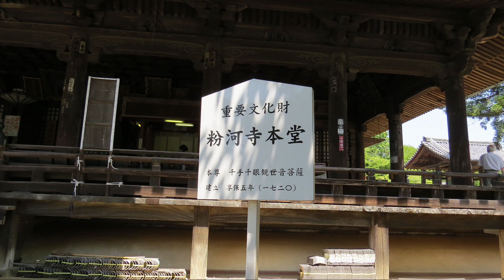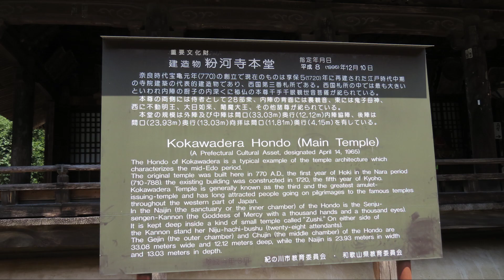宮大工 古社寺巡り 粉河寺 本堂 享保5：1720：江戸中期：正堂 桁行七間、梁間六間、両側面背面庇付、二重、入母屋造、正面軒唐破風付、礼堂 桁行九間、梁間四間、一重、入母屋造、正面千鳥破風付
【LINE@】
宮大工や神社仏閣に関する質問もできます。